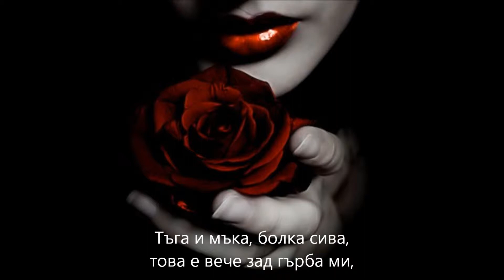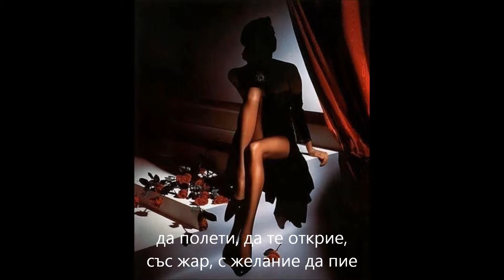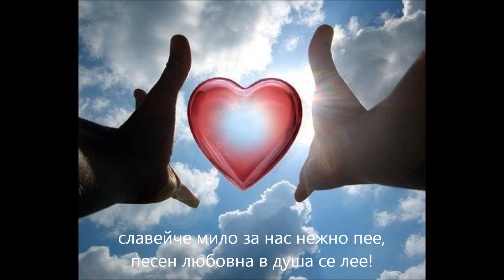Zov,moia liubov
Zov,moia liubov poezia A.H.Trifonova sekirata